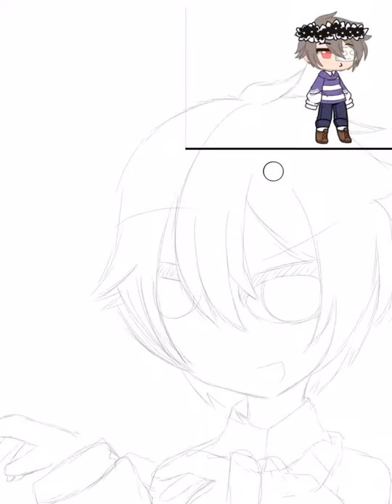Here you go Shuto skatsu! Are you proud of me?!